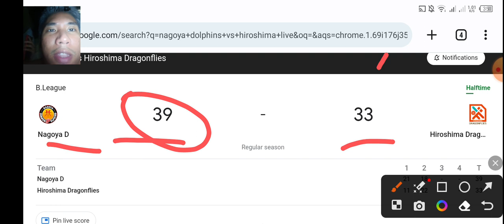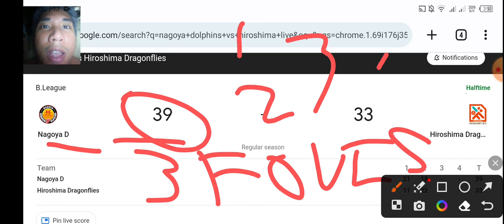KAI hindi maka PUNTOS sa NAGOYA!!! KYLE MILLING napailing nalang sa mga TURNOVERS ni KAI!!!